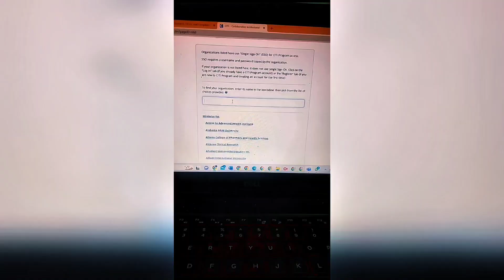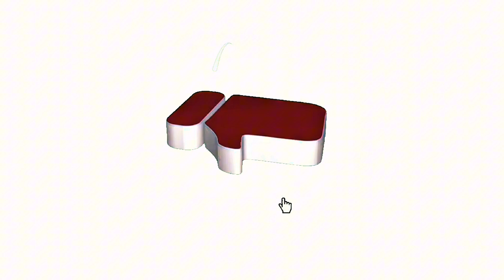vlog 72 | vlogging till I do 100 | a chill day in my life as a UDST STUDENT